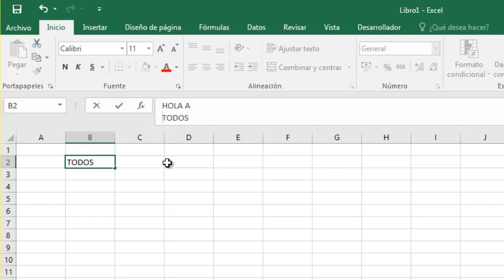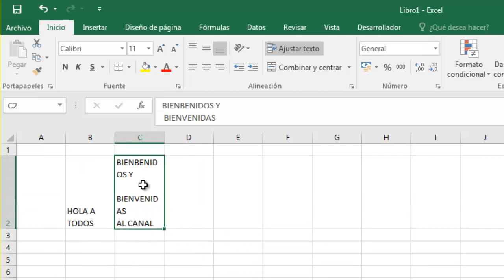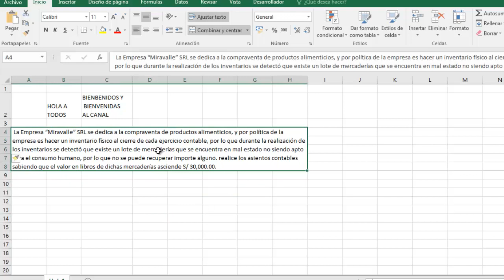TEXTO EN DIFERENTES LINEAS DE UNA CELDA EN EXCEL - FACIL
📚L̐̈i̐̈b̐̈r̐̈o̐̈s̐̈ ̐̈e̐̈n̐̈ ̐̈P̐̈D̐̈F̐̈ ̐̈g̐̈r̐̈a̐̈t̐̈i̐̈s̐̈ ̐̈y̐̈ ̐̈M̐̈á̐̈s̐̈:̐̈ ⚖️𝘼𝙨𝙪𝙣𝙩𝙤𝙨 𝘾𝙊𝙉𝙏𝘼𝘽𝙇𝙀𝙎, 𝙏𝙍𝙄𝘽𝙐𝙏𝘼𝙍𝙄𝙊𝙎 𝙔 𝙇𝘼𝘽𝙊𝙍𝘼𝙇𝙀𝙎

▬▬▬▬▬▬▬SUPERACION INTERNACIONAL▬▬▬▬▬▬▬